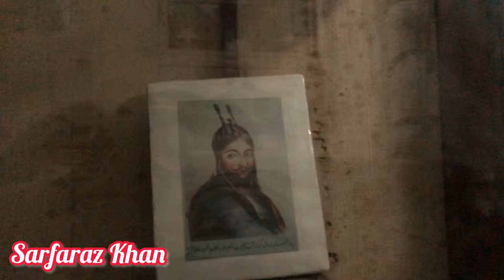Omar Hayat Mahal Chiniot | Gulzar Ahmed Manzil | Vlog #11